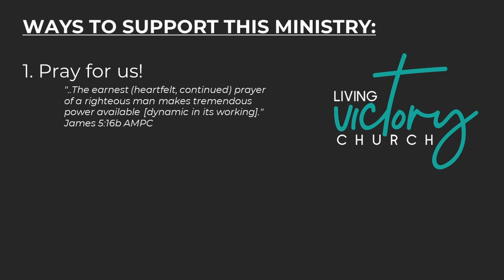Weight of Glory - Pr. Izak Beukes